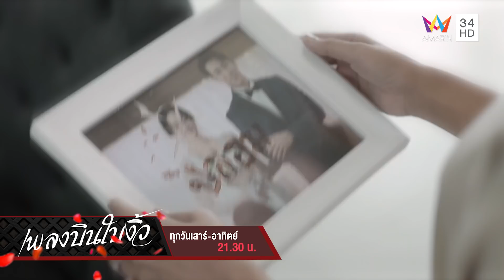เลิกโง่สักที ผัวตัวเองมีชู้ รู้ตัวได้แล้ว! | Highlight เพลงบินใบงิ้ว EP14 | AMARIN TV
'เพลงบินใบงิ้ว'  เมื่อการแต่งงานไม่ใช่บทสรุปของความรัก แต่เป็นจุดเริ่มต้นของชีวิตจริง ชีวิตคู่ของพวกเขาเหล่านี้จะซับซ้อนยิ่งกว่าที่เคย ต้นรักที่ปลูกไว้อาจกลับกลายเป็นต้นงิ้ว!

ละครดราม่าเข้มข้น สะท้อนเรื่องจริงของชีวิตคู่ นำแสดงโดย พีค ภัทรศยา, เป้ อารักษ์, วาววา ณิชชา, กอล์ฟ อนุวัฒน์, เจนิส เจณิสตา, ซี พฤกษ์ และจอย ชลธิชา แซ่บ ดุเดือด ทุกตอน ห้ามพลาด

เพลงบินใบงิ้ว ทุกวันเสาร์ - อาทิตย์ เวลา 21.30 น. ทาง